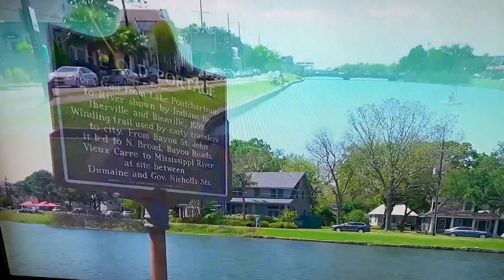Bayou Rd. New Orleans La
A little history about the old Delta and a new Mississippi river For, educational purposes, only bringing a higher consciousness and awareness to the people of understanding overstanding & innerstanding all the things that we don’t know about if you don’t use your mind, somebody else can think for you, and that can be a very, very, very bad terrible thing peace love and prosperity abundance, family
Free DR. MALACHI ZODAK YORK

amn re ahlalu amn ra